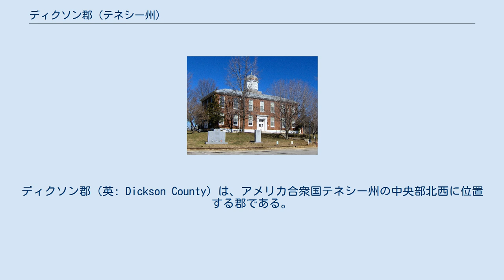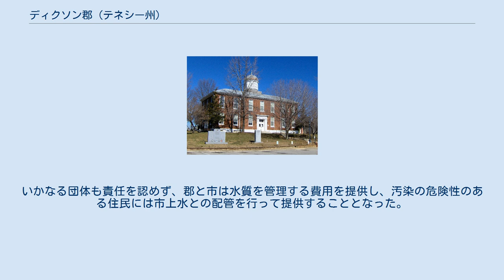ディクソン郡 (テネシー州)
ディクソン郡（英: Dickson County）は、アメリカ合衆国テネシー州の中央部北西に位置する郡である。
2010年国勢調査での人口は49,666人であり、2000年の43,156人から15.1%増加した。
郡庁所在地はシャーロット町（人口1,235人）であり、同郡で人口最大の都市はディクソン市（人口14,538人）である。
 ディクソン郡はナッシュビル・デビッドソン・マーフリーズボロ・フランクリン大都市圏に属している。
 ディクソン郡は1803年10月25日に、テネシー州議会を通過した法で設立された。
テネシー州95郡のうち25番目だった。
領域はモンゴメリー郡とロバートソン郡の一部から取られた。
郡名はナッシュビル市の医者であり、当時は州議会議員を務めていたウィリアム・ディクソンに因んで名付けられた。
ディクソン医師はディクソン郡内に住んだことはなかったが、その親戚が郡初期の開発に重要な役割を果たしていた。
またアンドリュー・ジャクソン大統領の親友だったと考えられてもいる。
 ジェイムズ・ロバートソン将軍がディクソン郡内にテネシー州のフロンティアでは初の鉄鋼所を建設した。
1804年、ロバートソンはその溶解炉をモンゴメリー・ベルに売却した。
ベルは後に州内でも最も裕福な資本家かつ工業経営者の一人になった。
 1917年7月、ディクソン市のアラモ劇場で大衆集会が開催され、郡内を通りブリストルからメンフィスに通じる高規格道路の測量のために760ドルを集めた。
この金は集会に出席した人々から15分も経たないうちに集められた。
道路の測量は1917年8月14日に始められた。
この道路が建設されたことで、ディクソン郡は「ブロードウェイ・オブ・アメリカ」、現在ではアメリカ国道70号線と呼ばれる、ニューヨークとサンフランシスコを繋ぐ道路沿いにあることになった。
 1952年11月4日、フランク・G・クレメントが郡出身では初めて州知事に選出された。
クレメントは1953年から1959年と、1963年から1967年の2回知事を務めた。
その功績は現在もディクソン郡民やテネシー州民に恩恵を与え続けている。
 ディクソン郡の北東側をカンバーランド川が流れ、雨水はハーペス川に排水されている。
 ディクソン市の北西8マイル (13 km) にあるラスキン洞窟は、1894年から1896年までユートピア社会主義者のコロニーがあった場所である。
当時は250人ほどが住んでいた。
 1988年から2000年、大半が黒人の集落であるエノロードにいた家族が、高濃度のトリクロロエチレンで汚染された水を飲んでいた。
エノロードにゴミ埋め立て場が造成され、不法投棄があったために、土地とさらにエノロードの井戸が汚染された。
ホルト家はその農場にある3か所の井戸から飲料水を汲んでおり、家族が病気になり始めた。
数人はガンだと診断された。
白人の家族がその水が汚染されているか判断する試験を行い、ホルト家などはそれを怠っていた。
白人の家族はその水を飲まないよう忠告する文書を受け取り、別の水源を与えられていたが、黒人の家族はその水が飲料に適しているという文書を受け取り、15年間飲み続けた。
 2003年、ホルト家はディクソン市、ディクソン郡、スコービル社を相手取って訴訟を起こした。
スコービル社は元ディクソン市にあったスコービル・シュレーダー自動車製造工場が所有する会社であり、アセトンと塗料のシンナーを投棄していた。
「ハリー・ホルト対スコービル社別名サルタイア産業社他事件」はディクソン郡巡回裁判所での審理が中断している。
2004年11月、巡回裁判所判事ジョージ・セクストンが、ディクソン郡埋め立て地に近い井戸水に毒物を混ぜられたとしているホルト家の苦情に対して、人種差別を付け加えられると裁定した。
井戸水からトリクロロエチレンが検出されたので、郡は2000年以降ホルト家の水道代を払い続けていた。
ホルト家が訴訟を起こした後、ディクソン郡郡政委員会は2004年に水道代支払いを停止させた。
2009年12月までにホルト・エルステッドと自然資源防衛委員会...